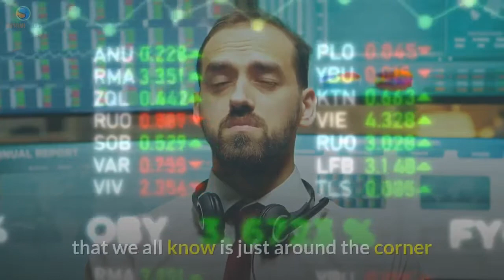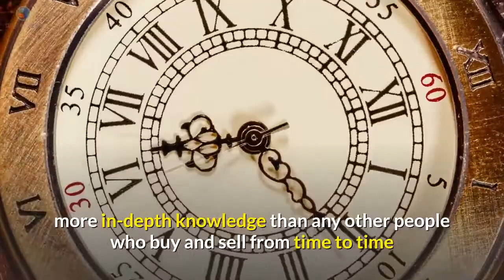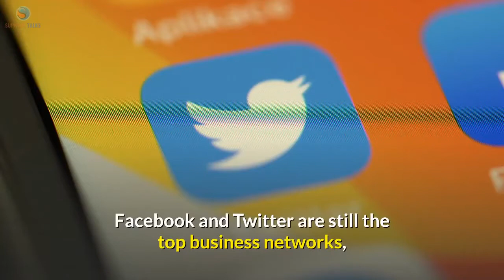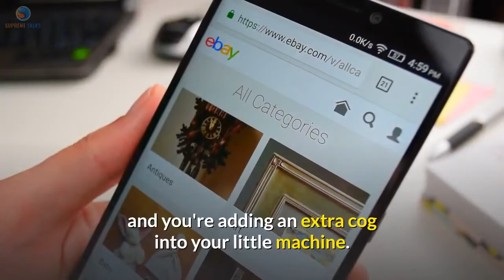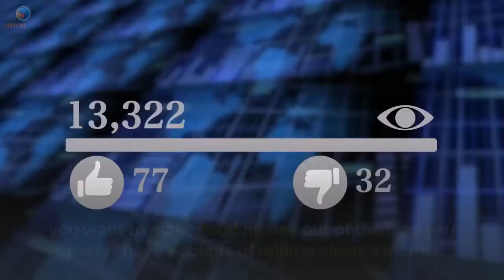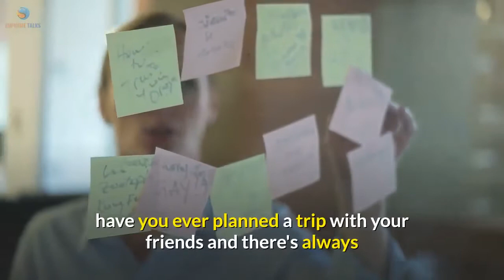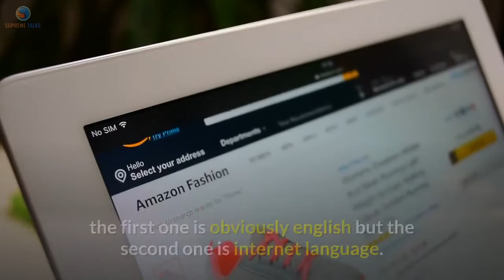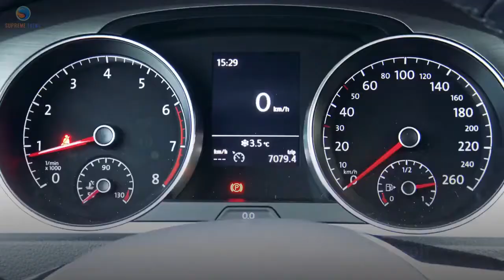Best 12 Business You Can Start Online | Online Income Idea | ১২টি অনলাইন ব্যবসার আইডিয়া!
In this time people are loving to shop from online day by day. Perhaps you've been thinking of starting your own business for years, but you've never gotten around to taking that all-important, first step maybe you're looking for an extra source of income to prepare for the recession that we all know is just around the corner or maybe you've already been affected by it and your main income has dried up, well as garyvee tells us there's never been a better time in human history to set up a business and of course that's mostly thanks to the internet.

So let's not waste any more time and get straight to the 12 businesses you can start right away:

In this channel, we uploading the most latest news, business idea, travel, inspiring story, motivatonal and surprising things in the world.